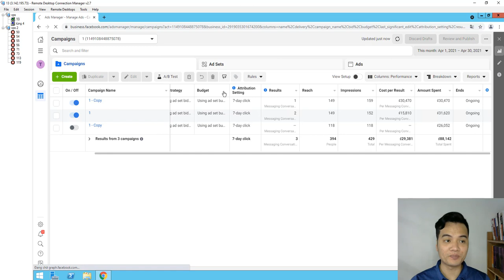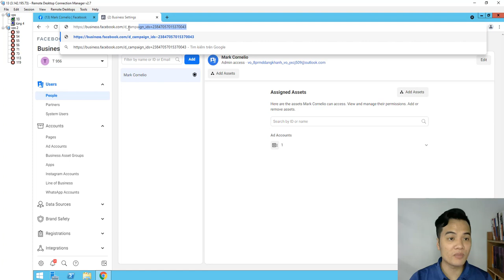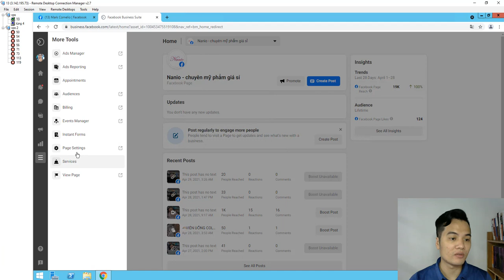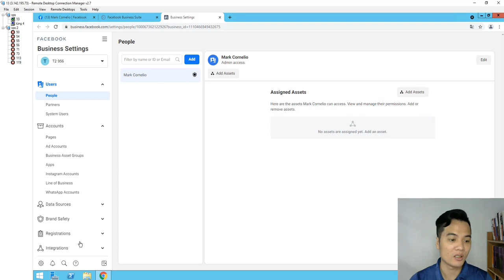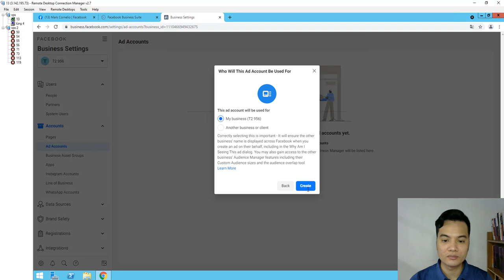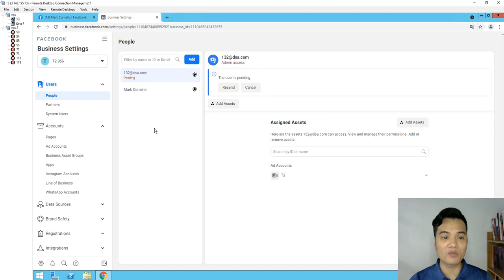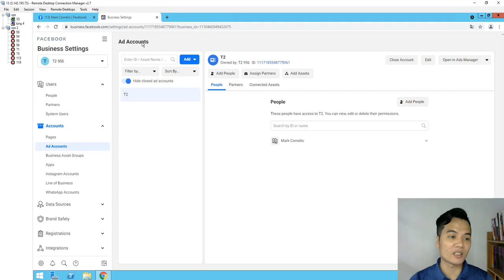Hướng Dẫn Tạo Tài Khoản BM Bằng Via Trust Không Sợ Checkpoint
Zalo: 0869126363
CÁC KHÓA HỌC VỀ KINH DOANH ONLINE CỦA TÙNG:
1. Facebook ads cho người mới bắt đầu (thực chiến)
2. Facebook Marketing Thực chiến
3. Coaching 1:1 internet marketing